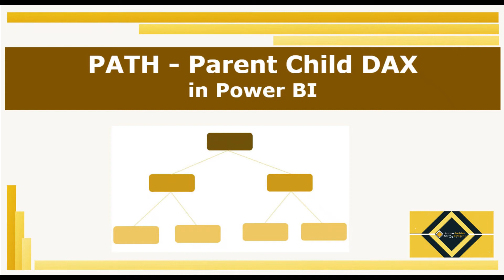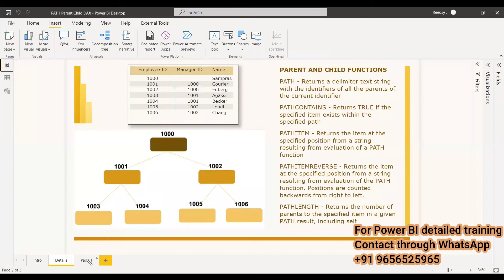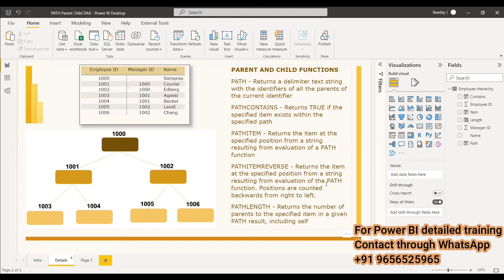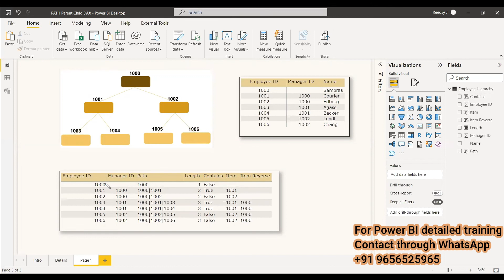PATH - Parent Child Hierarchy | DAX | RLS | Power BI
A user can obtain the entire lineage of parents a row has, how many levels has the lineage to the top parent, who is the parent n-levels above the current row, who is the n-descendant from the top of the current row hierarchy and is certain parent a parent in the current row hierarchy

Full set of Tutorials for Power BI
Introduction to Power BI (videos)